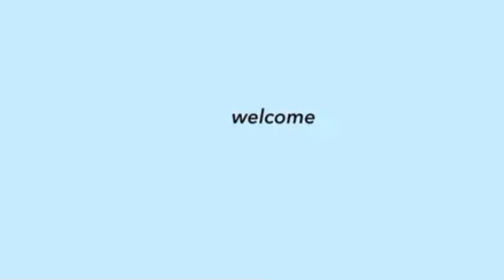BELLE MARIANO SIGURADO NA KAY DONNY PANGILINAN! MGA GANAP SA MILAN MAY PAG AAMIN?